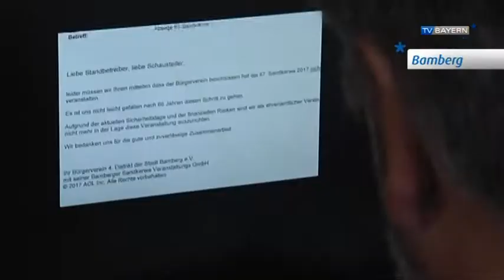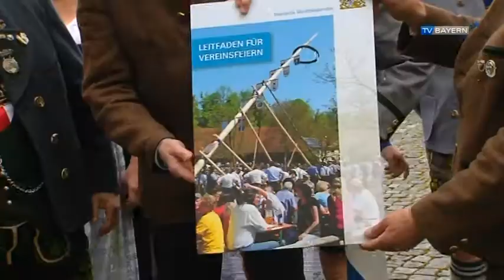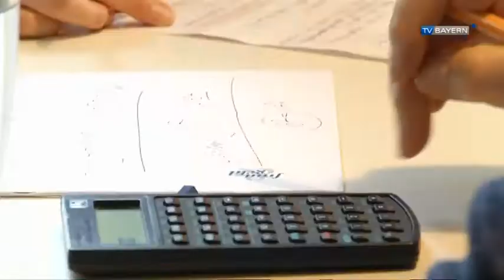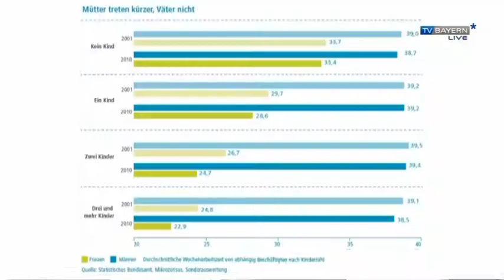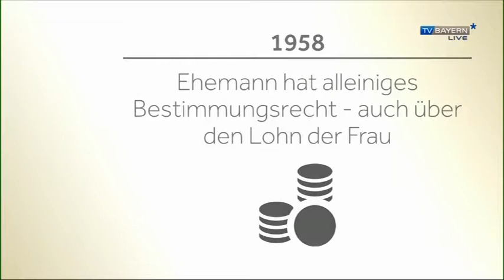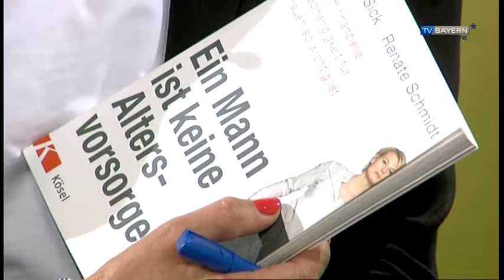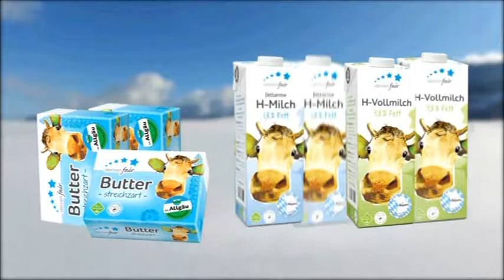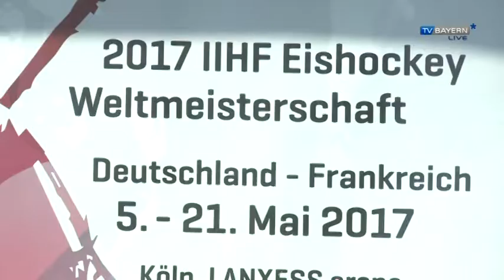TV BAYERN LIVE* am 06.05.2017